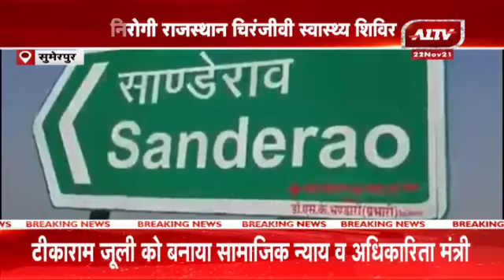Sumerpur: मुख्यमंत्री निरोगी राजस्थान चिरंजीवी स्वास्थ्य शिविर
A1TV  | Rajasthan News | Hindi News